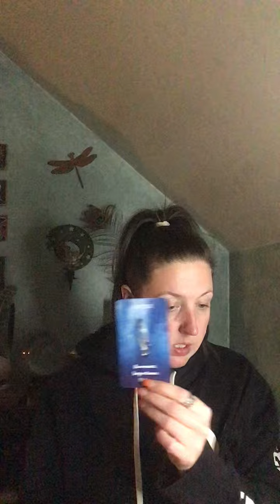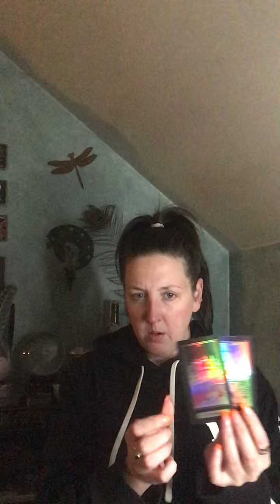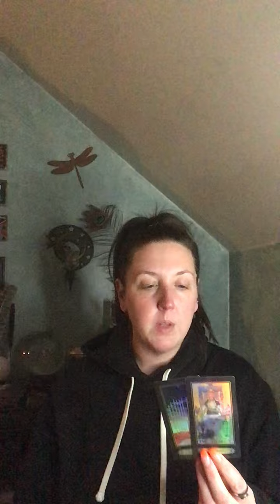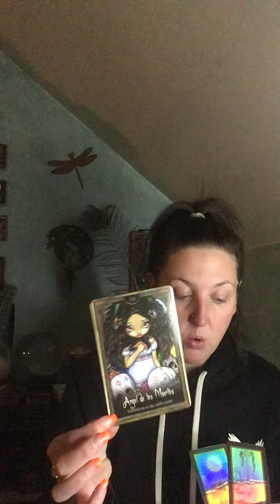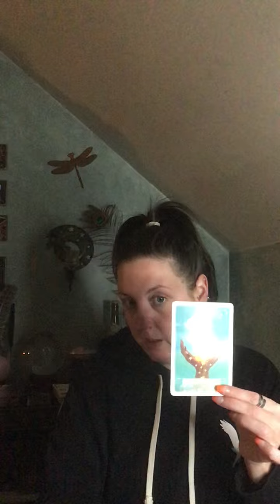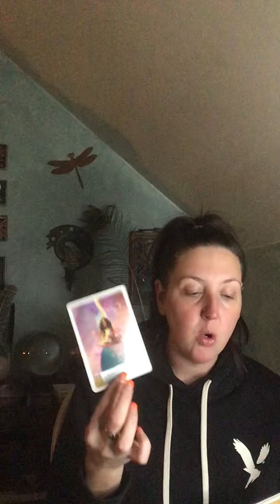This Happened on Purpose…Learning Lessons in Love